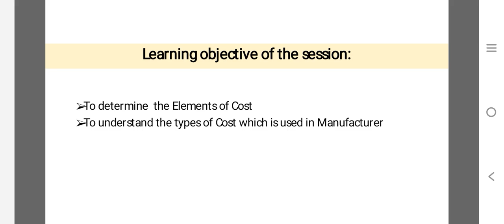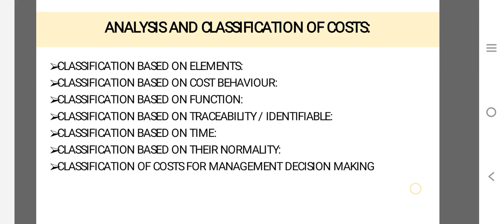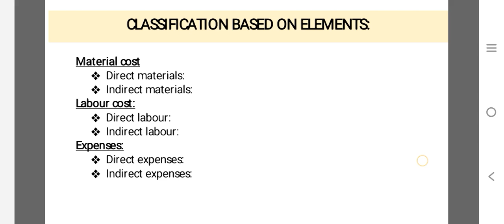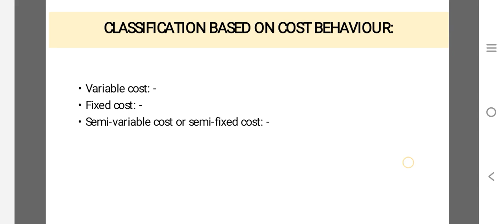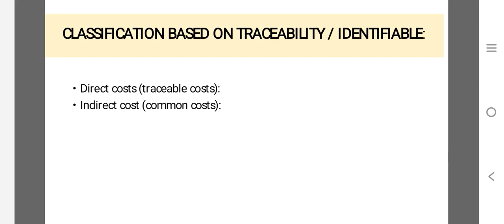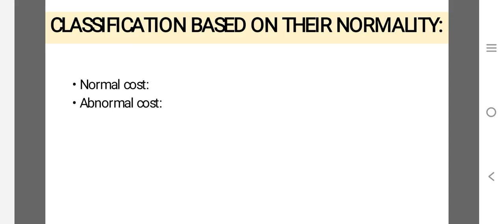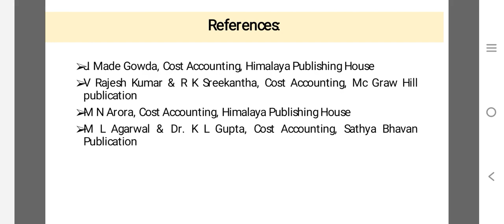classification of costs S10